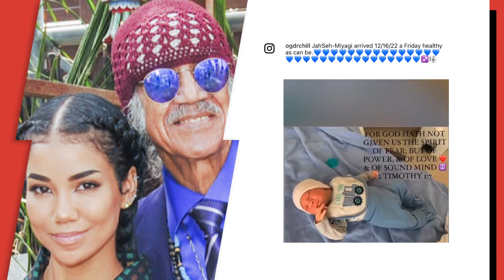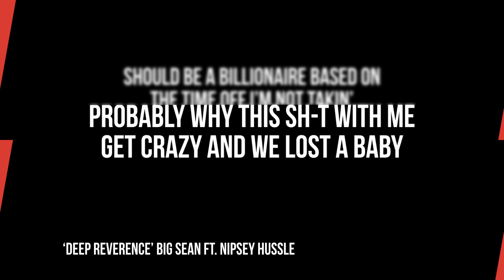Jhene Aiko’s 78 Year Old Dad Has His 9th Baby - 1 Month After Jhene Has Baby With Big Sean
Just weeks after Jhené Aiko became a mom for the second time, the Souled Out singer’s father has made her a big sister for the eighth time.

Jhené’s 78-year-old father, Dr. Karamo Chilombo, welcomed his ninth baby this month and shared the news in an Instagram post on Christmas Eve (December 24).

Script Written By: Marisa Mendez
Video Edit: Alex Vasallo